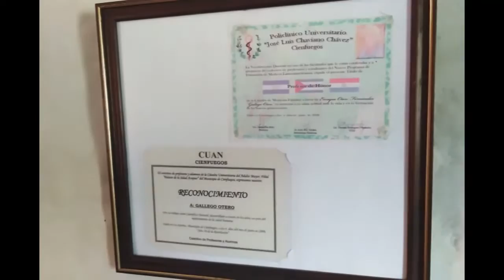Constata Jefe de Estado Mayor Nacional de Defensa Civil acciones ante desastres en montañas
El General de División Ramón Pardo Guerra, Jefe del Estado Mayor Nacional de la Defensa Civil, recorrió zonas estratégicas en las montañas en Cienfuegos. La comitiva constató las acciones a ejecutar ante situaciones excepcionales en varios asentamientos.